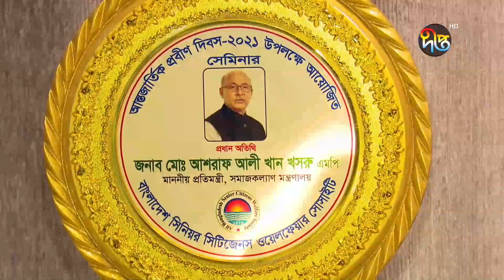মাশরাফি ও সাকিবকে নিয়ে ভিক্ষা করছেন তাদের মা ! | Beggar | Deepto News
রাজধানীতে অভিনবভাবে ভিক্ষা করেন এক নারী। ৬ বছর বয়সী বাক প্রতিবন্ধী ছেলের হাতে শিকল পরিয়ে ধানমন্ডিতে হাসপাতালের সামনে রোগী ও তাদের স্বজনদের কাছে ভিক্ষা করেন তিনি। অসুস্থ ছেলের চিকিৎসা ব্যয় মেটাতে না পেরে, বাধ্য হয়ে তাকে সাথে নিয়ে ভিক্ষাবৃত্তিতে নেমেছেন বলে জানিয়েছেন ঐ নারী। এই নারী সত্যিকার ভূমিহীন হলে, নিজ জেলার জেলা প্রশাসক অথবা উপজেলা নির্বাহী কর্মকর্তার কাছে আবেদন করে, জমিসহ অন্যান্য সহায়তা পেতে পারেন বলে জানান সমাজকল্যাণ প্রতিমন্ত্রী।

Deepto TV address:
7/A/GA Tejgaon Industrial Area, Dhaka 1208, BANGLADESH